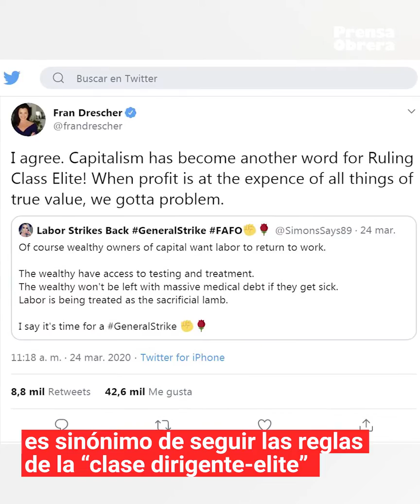Britney Spears, Fran Drescher, Slavoj Zizek // El socialismo como un acto de cordura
La aparición de voces “anti-sistema” en personajes muy disímiles de la cultura y el arte muestra la vigencia de las ideas socialistas en tiempos de crisis capitalista y coronavirus.